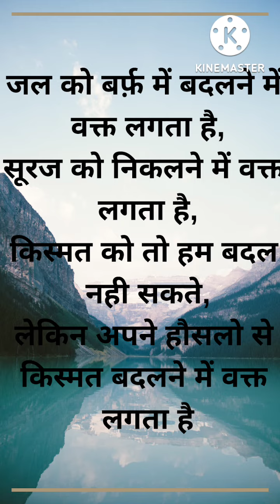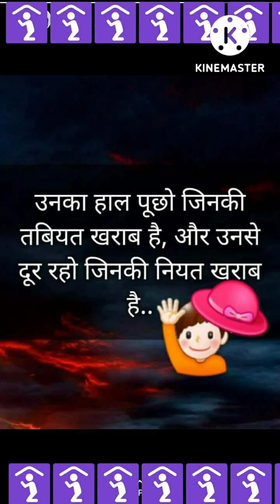motivation quotes in hindi👆